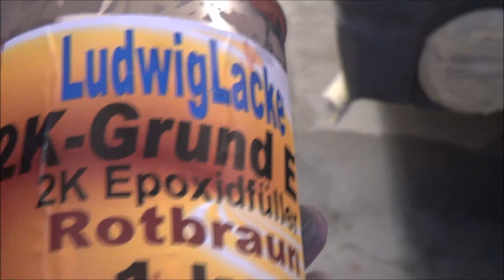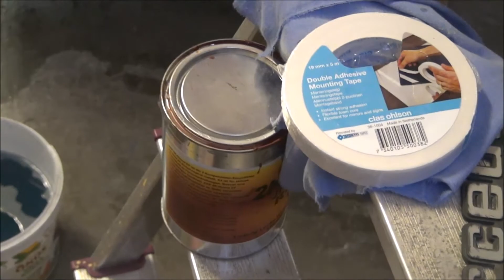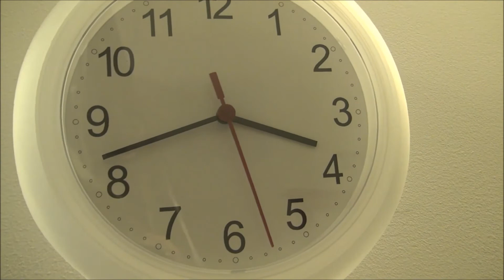Day2 part 2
Camper van getting painted